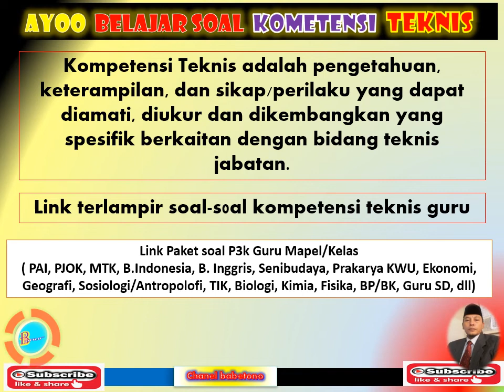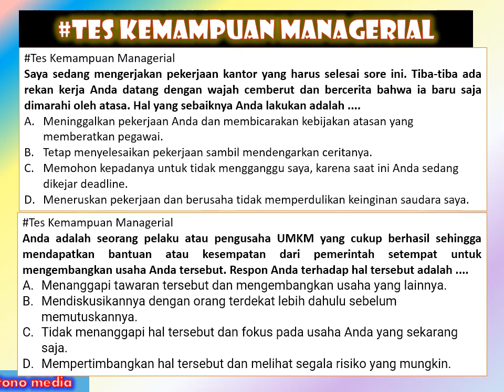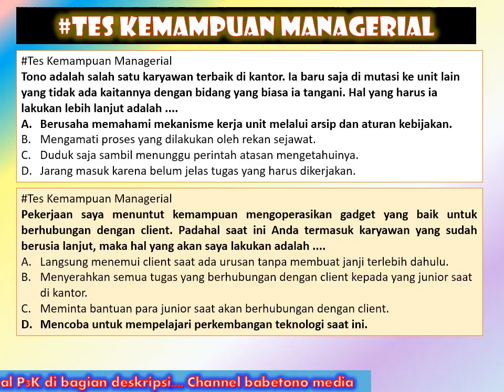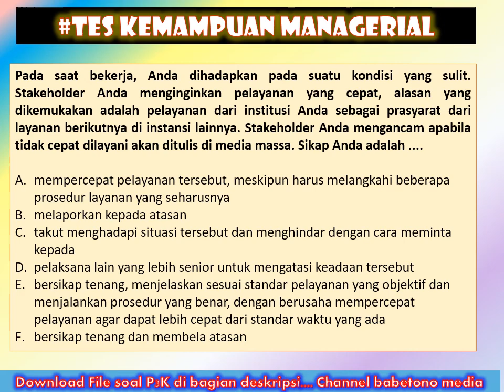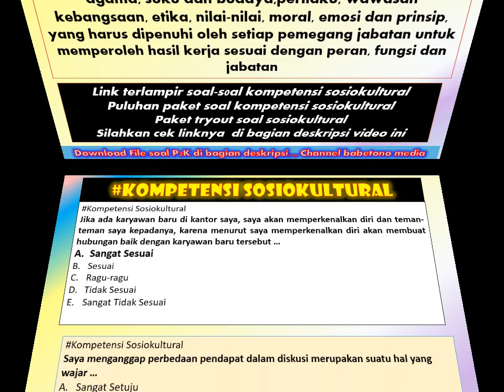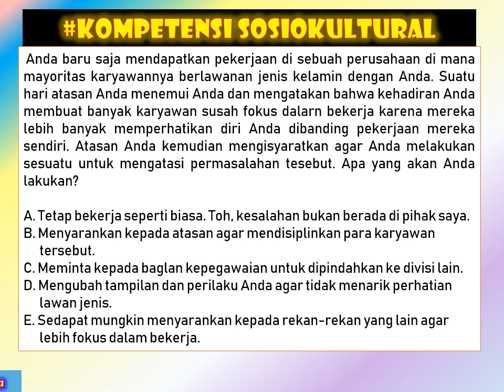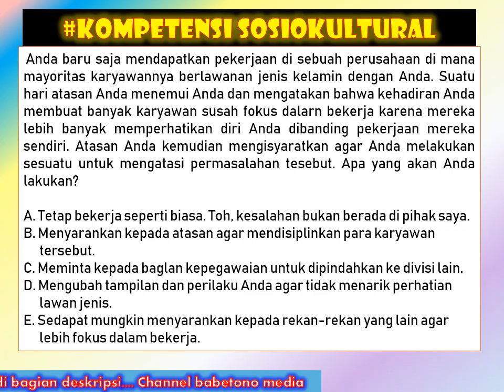KUPAS TUNTAS SOAL-SOAL P3K (PPPK Guru Semua Mapel/Kompetensi)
165. Bongkar Soal-soal P3K Lengkap dengan Ebook P3K
Assalamualaikum warohmatullahi wa barokatuh….
Selamat pagi... Selamat Siang dan Selamat malam.. .
Salam sehat dan kaya berkah untuk semuanya…  Selamat berjumpa kembali dengan chanel Babetono media, kali ini kami berbagi Soal-soal Latihan untuk mengikuti seleksi P3K

Link Paket soal P3k Guru Mapel/Kelas ( PAI, PJOK, MTK, D.Indonesia, B. Inggris, Senibudaya, Prakarya KWU, TIK, Biologi, fisika, Kimia, Ekonomi, Geografi, BP/BK, Guru SD, dll)

 Terima Kasih Anda sudah Like, Subribe share dan tekan tanda loncengnya, terima kasih
*Aplikasi Guru dan Wali kelas :*

Semoga bermanfaat.